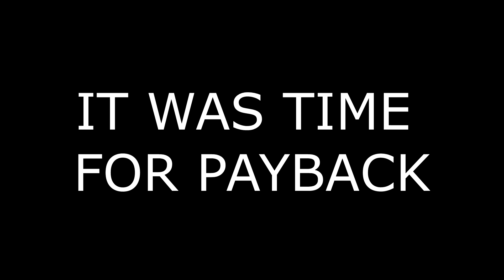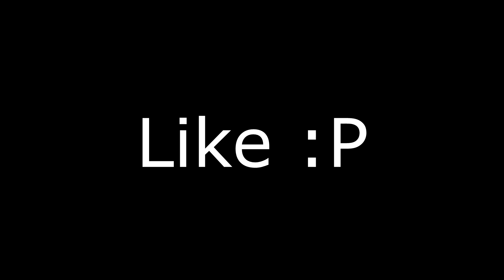HCTeams 14.5 SOTW (GODS, PHANTOM RAIDABLE) Killing Spyno...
like and subsribberr